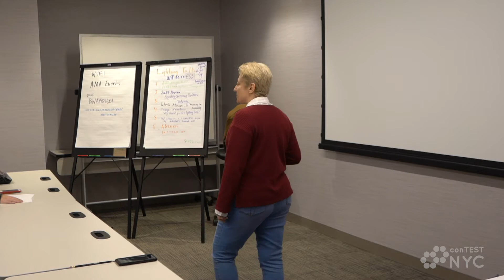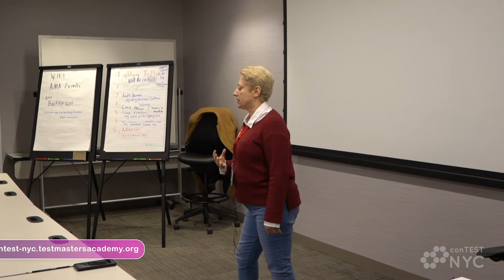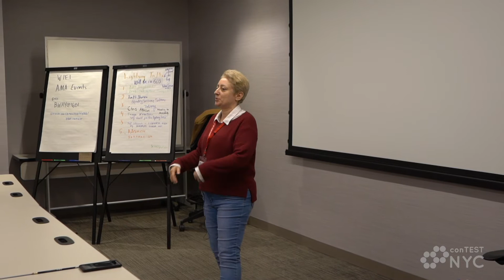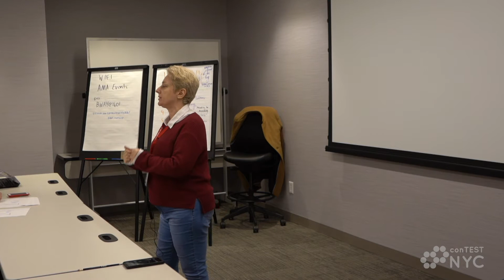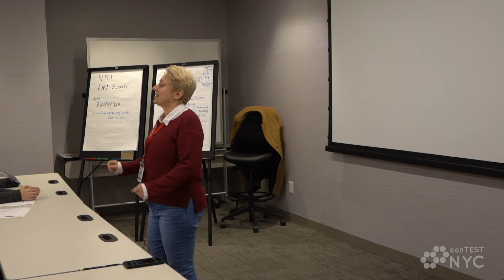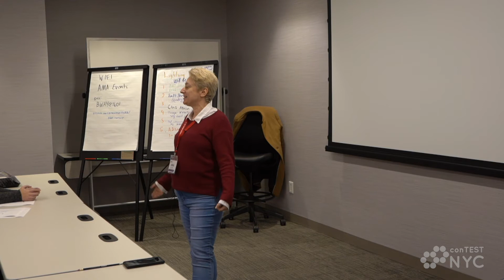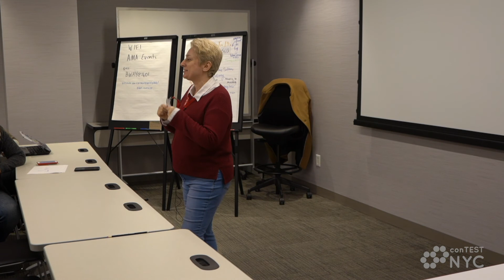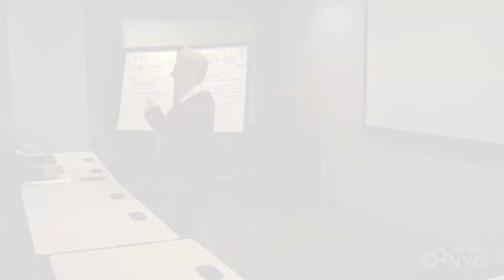Anna Royzman - Leadership in the Testing Community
Listen to Anna Royzman at ConTEST NYC 2019 talk about Leadership in the Testing Community.